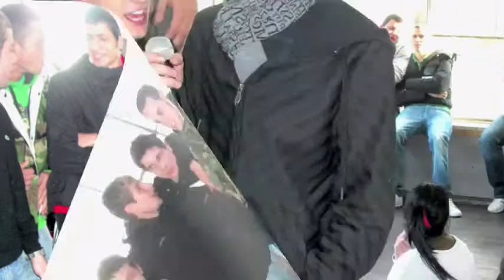Sheraton.m4v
Tozzi Sheraton '09 - '10